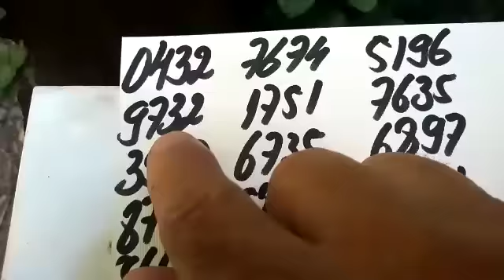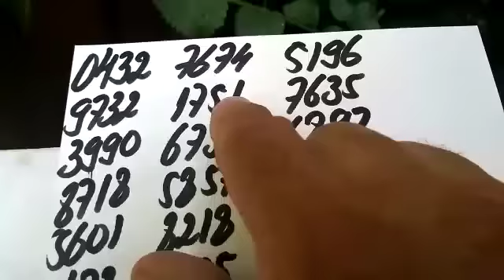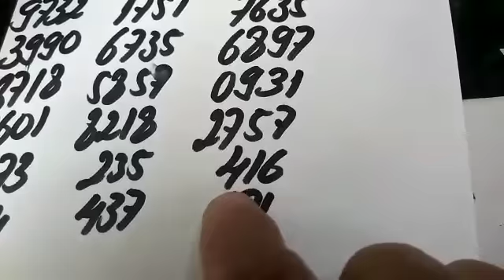PALPITES PARA A PTV PTN E CORUJA DO DIA 21/01/2019